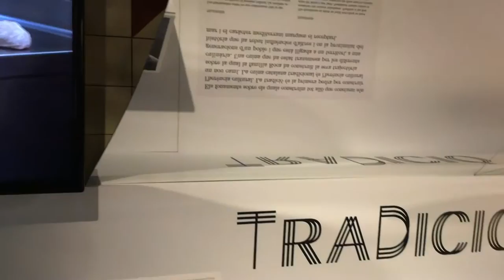Exposicio El Celler Can Roca a Palau Robert Barcelona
Al Palau Robert del 22 de novembre al 23 d'abril de 2017, l'exposició dels 30 anys d'El Celler de Can Roca per explicar el procés creatiu i la sòlida trajectòria del restaurant dels germans Roca, que ha arribat a ser reconegut com el millor del món. L'exposició coincideix amb l'Any de la Gastronomia i l'Enoturisme i la declaració de Catalunya com a Regió Europea de la Gastronomia.